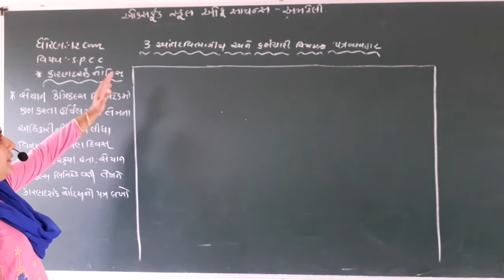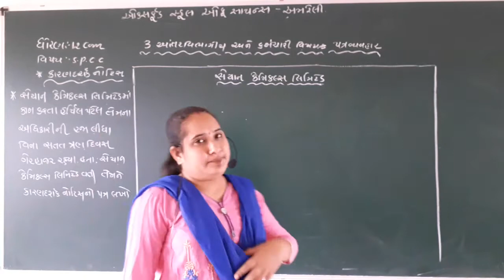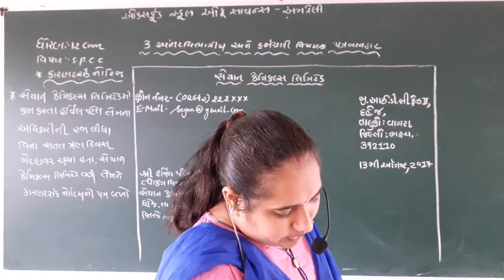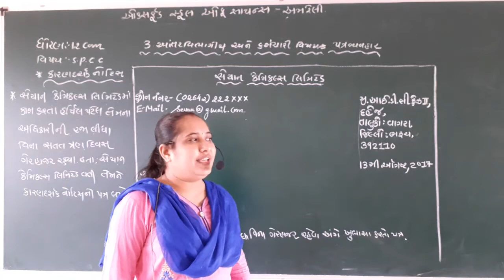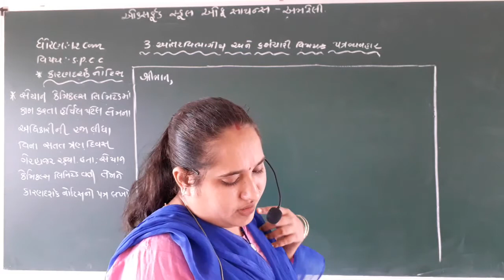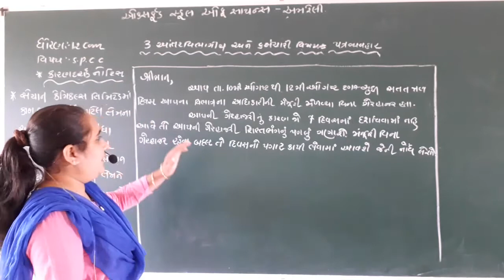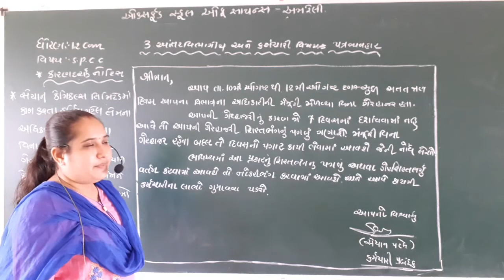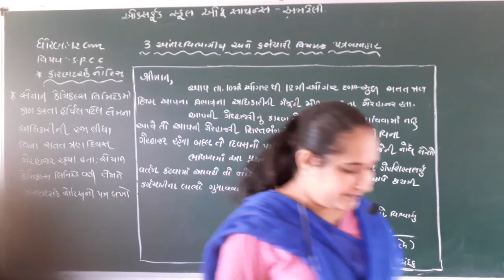STD 12 COM SPCC CH-3 આંતર ર્વભાગીય અને કર્મચારી વિષયક પત્રવ્યવહાર (video-2) BY GOPIMEM